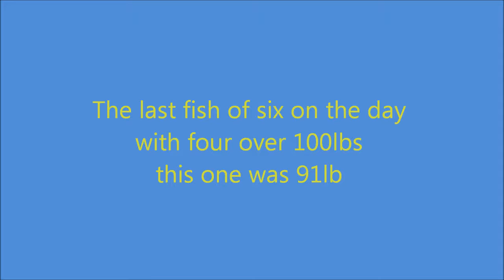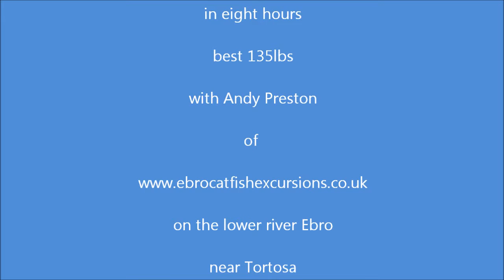Marks Christmas Present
Day one, two fish to 140lb. Day two six fish to 135lbs.